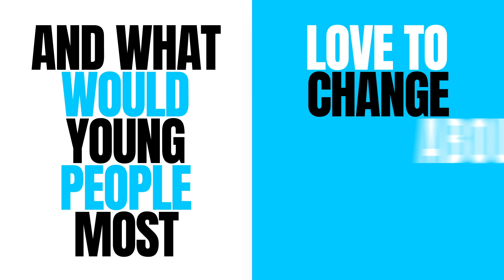Changing Places Pilot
Changing Places is a national campaign for young people on the NCS programme, piloted in 2018. Young people all over the country build up a picture of what it’s like in their area. By creating short videos, they showcase what they love and would like to change about their areas, and by watching other team's contributions, they discover what it’s like where other teams live. Designed by Shift